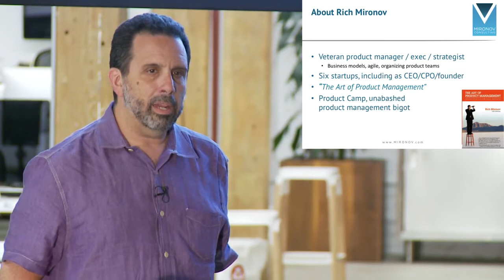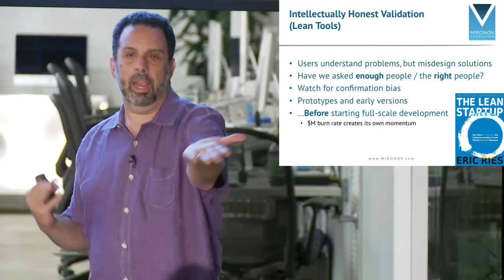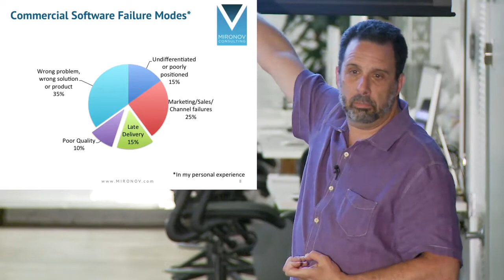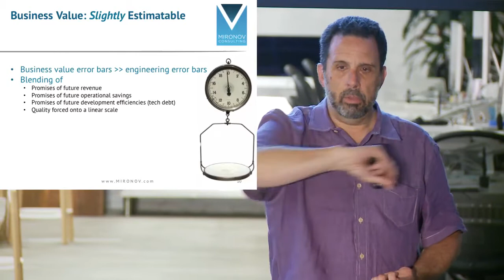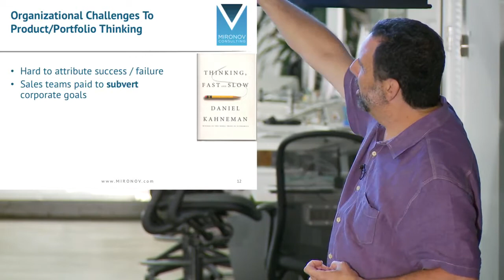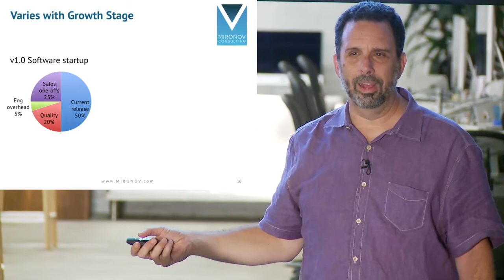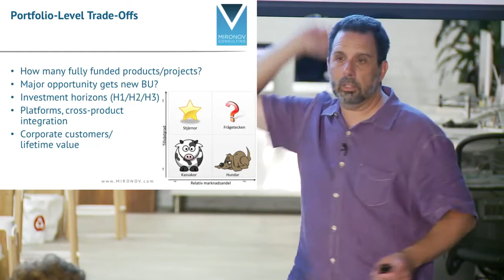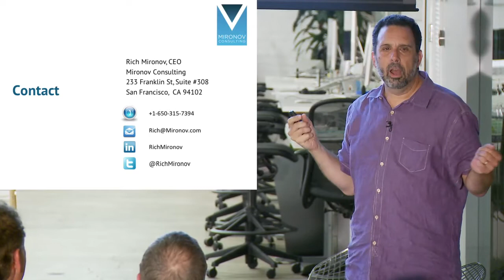Rich Mironov: Making Hard (Strategic) Decisions about Products & Portfolios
At the August meetup of ProductTank San Francisco, Rich Mironov talked about how software executives and software product managers should focus first on putting the right products into their portfolios --- since the primary drivers of market success are identifying the right markets, segments and customer problems to solve.

LeanUX and Lean Startup concepts help us especially with single product companies and feature-level ranking. Agile/scrum helps us get more out of our scarce development capacity. How do we bring these up to the next level, to build balanced product plans and make hard choices between products? A lot of folks think we can "outsource" our strategy and portfolio work to spreadsheets, or customer crowdsourcing, or bottom-up team process. Rich explores why that's unlikely to work well, and some top-meets-bottom approaches for successful whole products.

Rich Mironov is CEO of Mironov Consulting, where he coaches product executives, product management teams and agile/lean development organizations. Rich has been the “product guy” at six Silicon Valley start-ups and relentlessly blogging/speaking/teaching/mentoring on revenue software strategy for more than two decades. He wrote "The Art of Product Management" and pays it forward at Mironov.com.